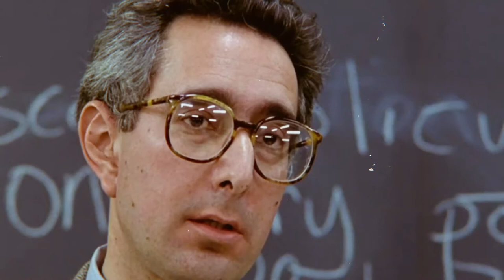80’s Movies Montage Tribute :: “In Time” by Robbi Robb (New 2022) 🎥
The 80’s were a magical decade for filmmaking. Enjoy this trip down nostalgia lane, with clips of all your favorite classic movies accompanied by the sounds of Robbi Robb’s underrated gem “In Time”